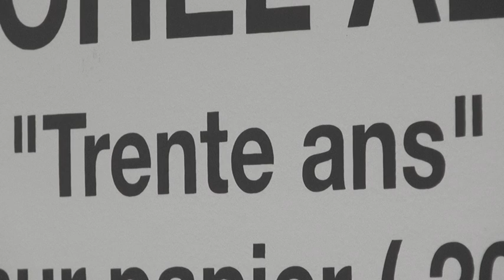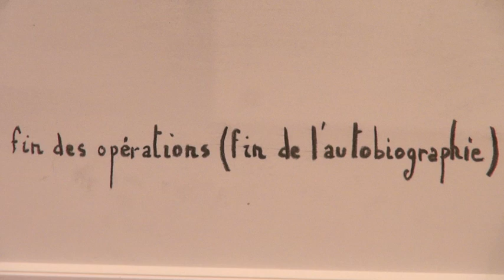Jean-Michel Alberola, Trente ans, oeuvres sur papier 2001-2012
Exposition du 9 juin au 21 juillet 2012
Galerie Daniel Templon
Impasse Beaubourg
75003 Paris

vidéo Sylvie Boulloud